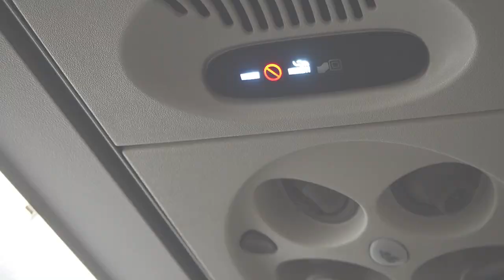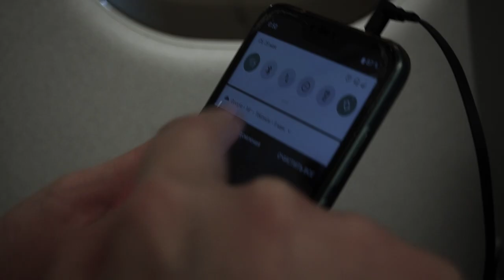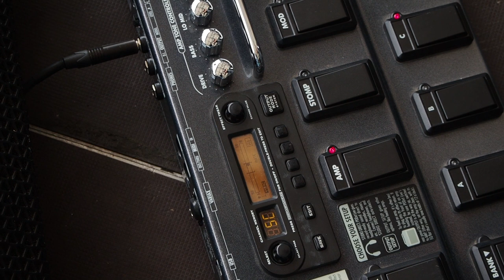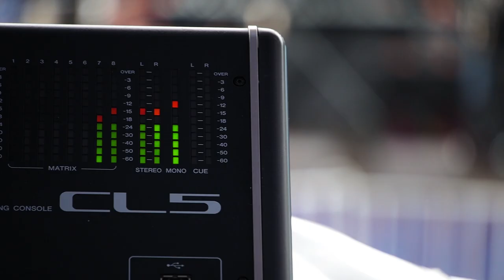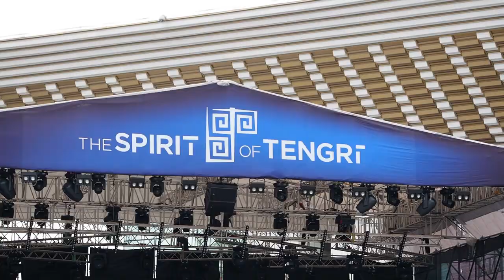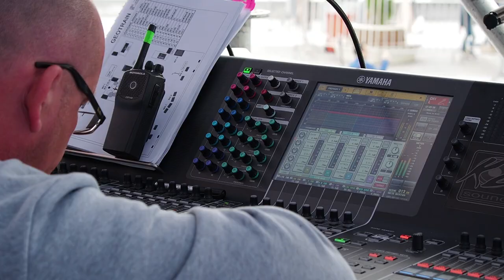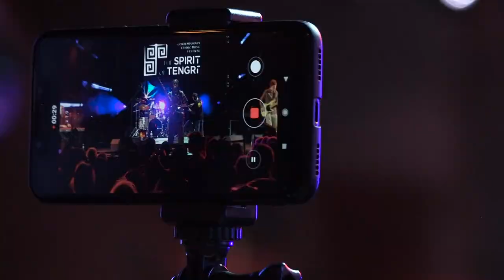Almty Kazakhstan THE SPIRIT OF TENGRI 2019 VLOG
ყაზახეთი ალმათი ფესტივალი სპირიტ ოფ ტენგრი

ქართული ეთნო ჯაზ ჯგუფი GeoTRAIN ფესტივალზე The Spirit of Tengi

მოცეკვავე ლექსო ჭუმბურიძის ვლოგი.

მონაჭილეობენ:

ზურა გაგნიძე

მამუკა ჭიჭინაძე

გიორგი სალაღიშვილი

პაატა ანდრიაძე

ხათუნა ჭიკაიძე.

Georgian ethno jazz band GeoTRAIN at festival The Spirit of Tengi Vlog by dancer Lekso Chumburidze.
 Cast:
Zura Gagnidze
Mamuka Chichinadze
Giorgi Salaghishvili
Paata Andriadze
Khatuna Chikaidze.